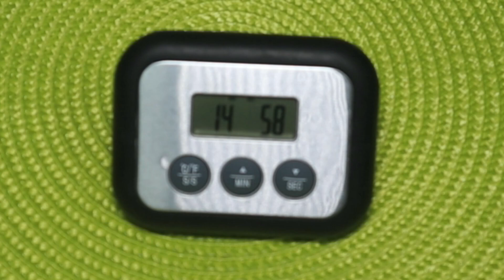Fricassé de Frango Cremoso💚💛 RECEITA ESPECIAL COM TRUQUE: desfia o frango em 5 segundos✅🔝DELICIA!!!😋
Nesta video receita vamos fazer um Fricassé de Frango Cremoso!!! um dos queridinhos da gastronomia Brasileira💚💛 com uma receita SÚPER ESPECIAL COM TRUQUE: vamos desfiar o frango em apenas 5 segundos!!!✅🔝DELICIA!!!😋

Ingredientes:

✅ Água fervendo suficiente para cozinhar o frango 💧
✅ 1 Kg. de peito de frango 🍗
✅ 1/2 de cebola para cozinhar o frango e 1 cebola grande para o refogado 🧅
✅ 1 dente de alho grande inteiro para cozinhar o frango e 3 dentes de alho amassados para o refogado 🧄
✅ 1 cenoura pequena 🥕
✅ 1 pimenta doce.
✅ 2 colheres de sopa de azeite ou óleo, no video usamos azeite de dendê, mas pode ser qualquer tipo de óleo que você quiser.
✅ Sal ao gosto 🧂
✅ 1 colher de café de Páprica doce.
✅ Pimenta do reino ao gosto se quiser, é opcional.
✅ 1 lata ou 300 gramas de milho verde.
✅ 1 copo ou 250 gramas de requeijão.
✅ 1 lata ou 300 ml. de creme de leite.
✅ 1 xícara ou 250 ml. do caldo que sobrou no cozimento do frango.
✅ 200 gramas de algum queijo fácil de derreter, no video usamos mussarela, mas pode ser queijo prato, emmental, cheddar, qualquer queijo que você gostar que possa ser usado para gratinar.
✅ 200 gramas de batata palha.